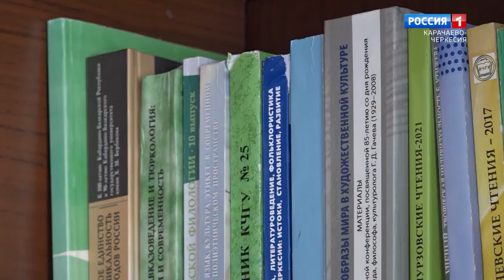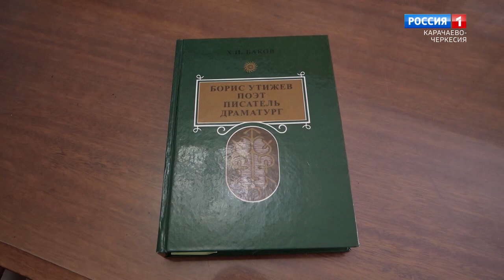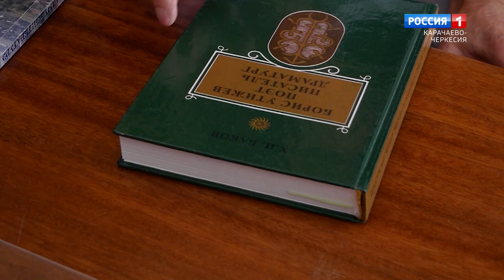"Профессия" (на черкесском языке)